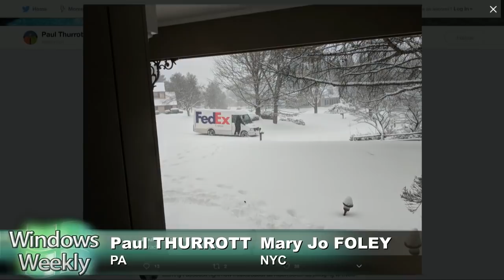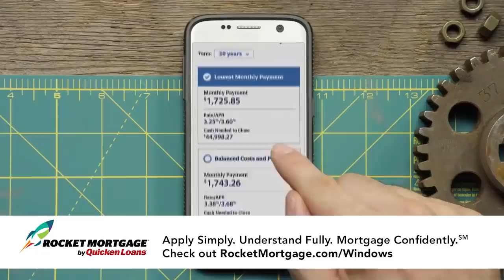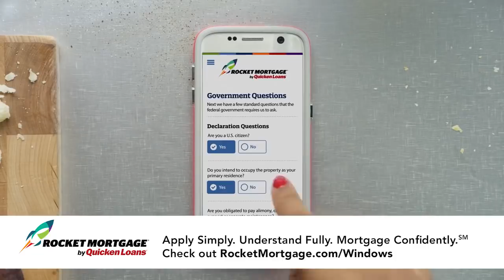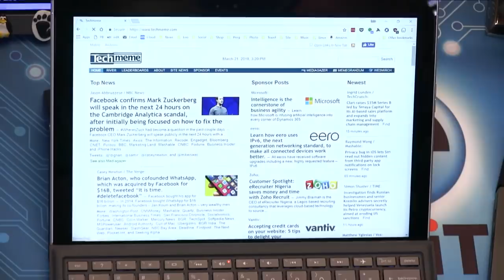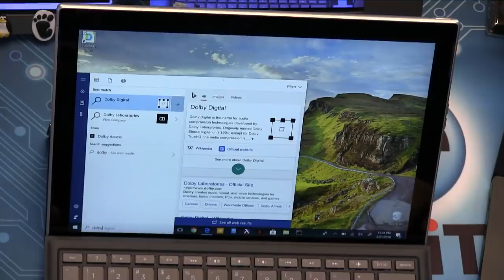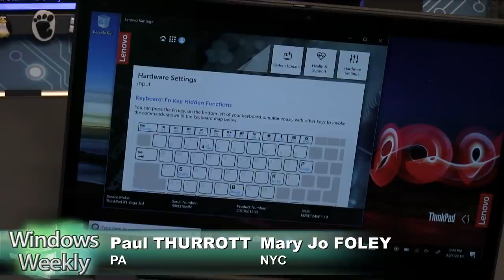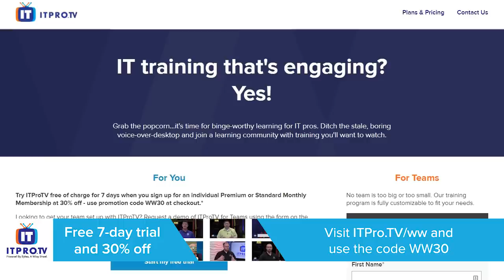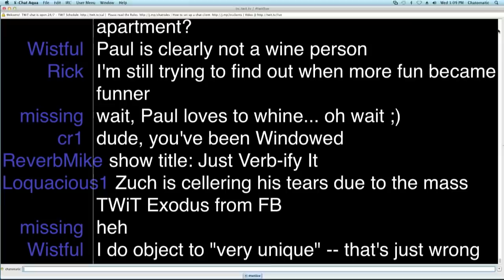Windows Weekly 562: Where Democracy Dies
Microsoft is testing a feature that would force Windows 10 Mail links to open in Microsoft Edge. Windows 10 version 1803 heads to the finish line. Accessibility improvements: Is this Accessibility theater or meaningful change?. Less downtime during Windows 10 version upgrades (feature update installs). HEIF support is (finally) coming. Windows 10 on ARM: The first ARM-based Windows 10 PCs are heading out in the world. First look: HP Envy x2. The first preview for Windows Server 2019. LinkedIn dresses up as Snapchat. Amazon, Google, Facebook Introduce New Tools for Game Developers. Google adds instant games to Android.

--Tip of the Week: Forget PUBG! There are better games
--Tip of the Week #2: Get the Huawei Mate 10 Pro for $100 off this week.
--App Pick of the Week: Microsoft Edge for iPad
--App Pick of the Week #2: Outlook.com. The new version of Outlook.com is available to everyone.
--Enterprise Pick of the Week: Dynamics 365 'Spring '18' update
--Enterprise Pick of the Week No. 2: Your older Windows documentation is no longer right where you left it
--Beer Pick of the Week: Orval Trappist Ale (Brasserie d'Orval S.A.)